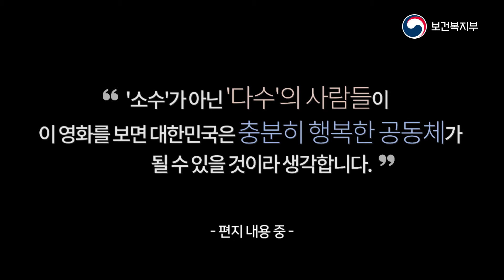영화 [어린의뢰인] 배우들이 떴다?!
정부 앞으로 도착한 한 통의 편지 ღ’ᴗ’ღ
실제 발생했던 아동학대 사건을 소재로 한 영화 [어린 의뢰인]을 보고
많은 어른들이 우리를 지켜주면 좋겠다는 진심이 가득 담긴 글.

그래서 정부 관계자들이 한 자리에 모여 아이들의 이야기를 들어보고,
함께 영화를 감상하며 아동학대 예방을 위한
정책 추진 방향을 고민해보는 시간을 가졌습니다 ( ͡° ͜ʖ ͡°)

[자막]
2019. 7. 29. CGV 세종

사람들로 가득 차는 영화관

특별한 친구들과 보건복지부 장관님?!

한 친구의 편지로부터 시작된 오늘의 특별한 자리

저는 이 영화 '어린 의뢰인'을 보기 전 아동학대는 단순히 부모가 아이를 때리는 것이라 생각했습니다.
하지만 이 영화를 보고 나니 '아동학대'는 단순한 폭력이 아닌 '영원한 폭력'으로 생각됩니다.

'소수'가 아닌 '다수'의 사람들이 이 영화를 보면
대한민국은 충분히 행복한 공동체가 될 수 있을 것이라 생각합니다.

영화 '어린 의뢰인'
실제 발생한 '칠곡 계모 사건'을 모티브로 제작
아동학대에 대한 경각심을 일깨워주는 영화

함께 영화를 보고, 적극적으로 정책을 추진하도록 독려

영화 출연 아역배우와 편지를 쓴 구효성 군

어른들에게 전하고 싶은 말이 있다는데~

구효성 / 중산초교 6학년
저는 영화 어린 의뢰인을 보고 아동학대의 위험을 세상에 알리고 싶었는데,
어른들께서 어린 의뢰인을 보고 아동학대를 꼭 없애주시고, 우리 어린이들을 꼭 지켜주세요.

최명빈 / 아역배우
저는 어린 의뢰인이 '관심'에 대한 영화라고 생각을 해요.
그래서 모든 어른들이 위험에 처한 아이들에게 무관심하지 말고,
관심을 많이 가져주셨으면 좋겠습니다.

이주원 / 아역배우
저는 이 영화를 무서운 어른들이 보셨으면 좋겠어요.
왜냐하면 아이들은 다 사랑받고 커야 하는데,
영화 속에 나오는 다빈이와 민준이처럼 관심과 사랑을 못 받는 아이들이 생기지 않게
사랑해달라고 말하고 싶어요.

순수한 아이들의 진심이 담긴 마음

박능후/ 보건복지부 장관
아동 학대가 발생하면 더 이상 민간기관이라든지 또는 가정에 방치하지 않고,
정부가 적극적으로 나서서 아동들을 보호하고 그 아이들을 잘 보살펴주고자 제도와 틀을 다 만들었습니다.
여기 계신 분들도 오늘 영화를 보시면서 아이들이 도움을 요청하는 그런 모습을 보이면
눈여겨보셨다가 즉각 112로 신고해주시거나 아동보호 전문기관에 신고해주시면
저희가 나서서 아이들을 적극적으로 보호하도록 하겠습니다.